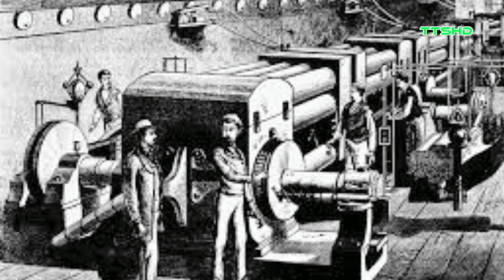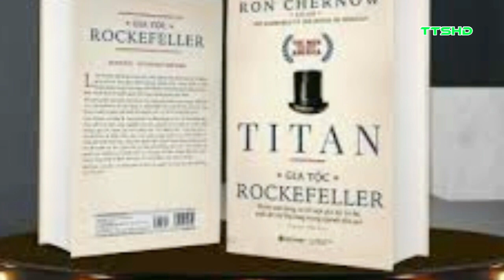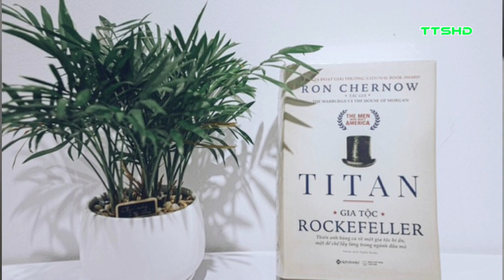Gia tộc 7 đời giàu nhất nước Mỹ nhờ những lời dạy con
Kênh tin tức, giải trí tổng hợp cập nhật liên tục với những thông tin chọn lọc, hình ảnh chất lượng